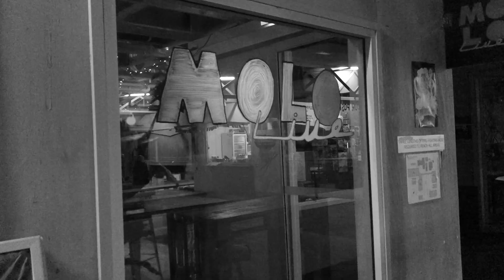Set Mo - Stamina Session Tour 2018 Wrap - Week 1 - Canberra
We're back on the road with our Stamina Session tour and we couldn't be happier. Here's what went down at our first stop in Canberra.